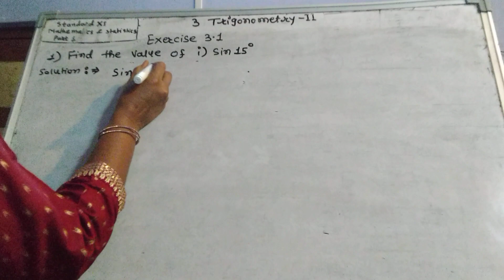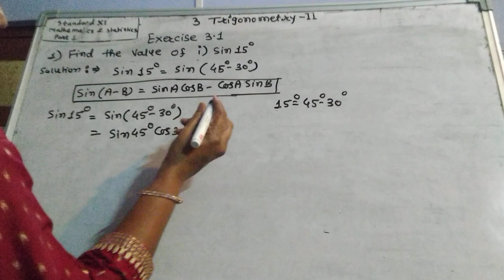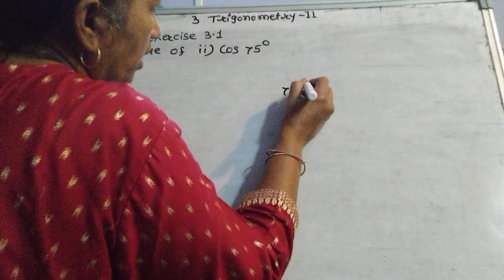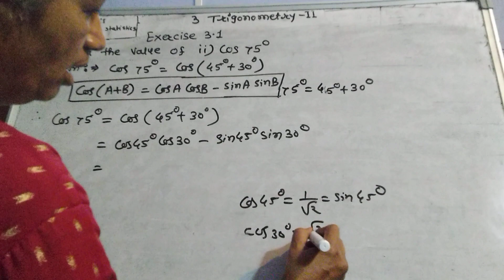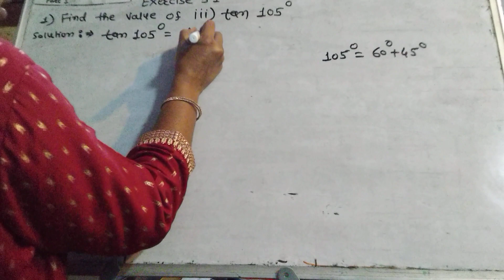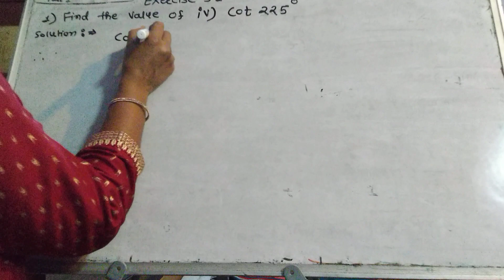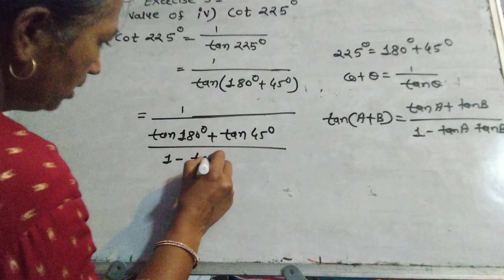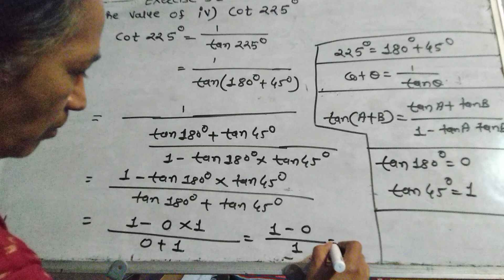Std 11, Exercise 3.1, Trigonometry -2,Math -1